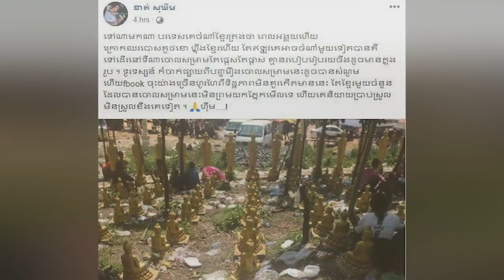ខាត់ សុខឃីម ព្រលះ​​អ្នក​ទេសចរ​ខ្មែរ​មួយ​ចំនួន ​ចោល​សំរាម​​ផ្ដេស​ផ្ដាស​​​ ក្នុង​តំបន់​កម្សាន្ត​